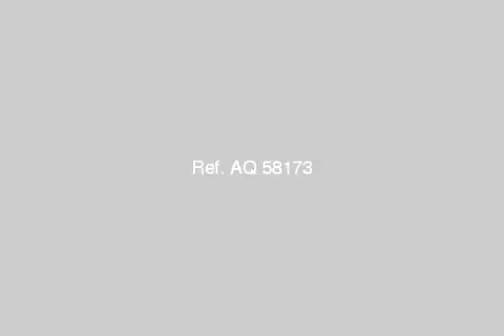Apartment For Sale In El Shorouk City Cairo - mlseg.com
- بالشروق بالمنطقة السابعة أمام مدينتي مباشرة - Egypt Real Estate |    Greater Cairo |    El Shorouk City |     Apartment For Sale